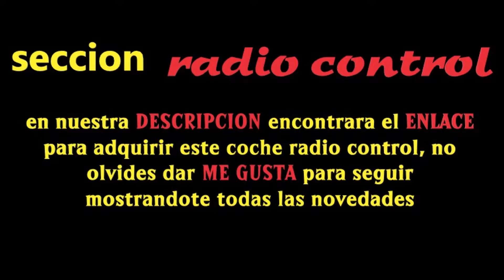COCHE RADIO CONTROL | World Brands Xtrem Raiders-Alligator | 2019 | BECKHOME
World Brands Xtrem Raiders-Alligator-Coche RC